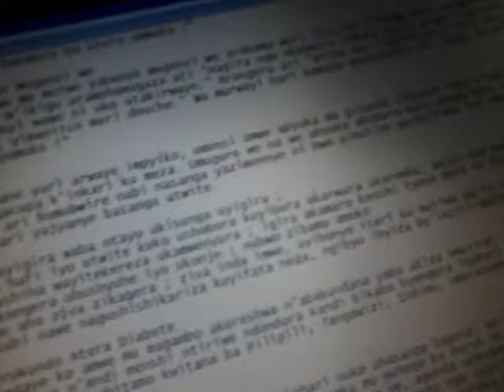Urwenya Birihanze aratwite